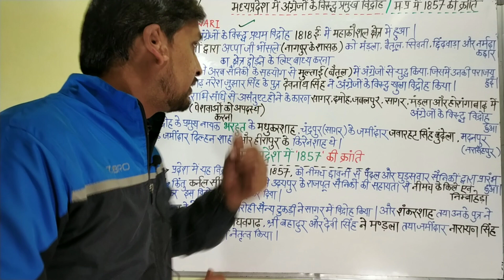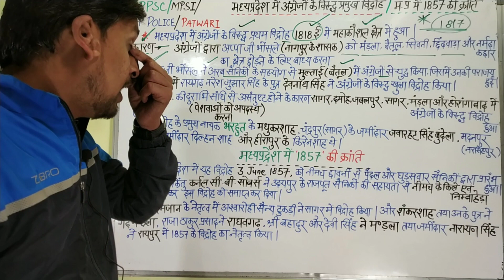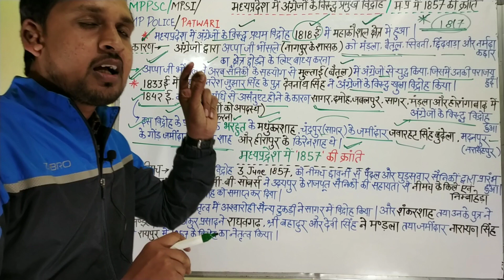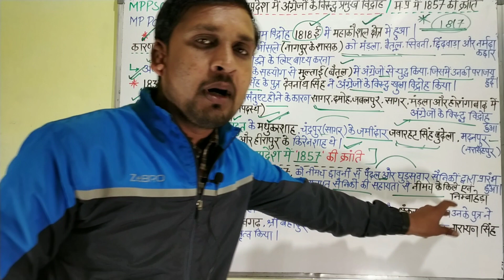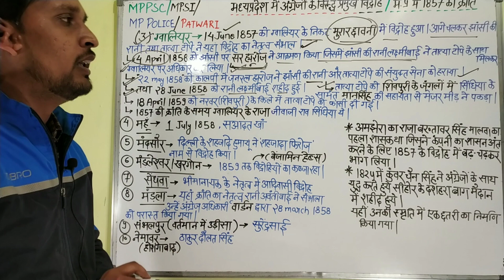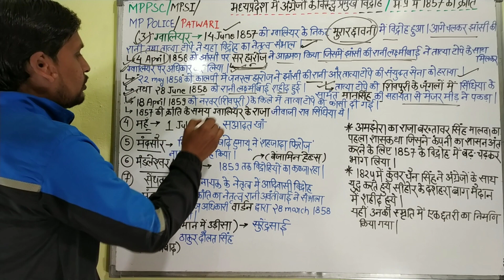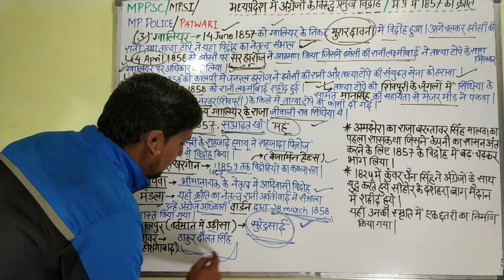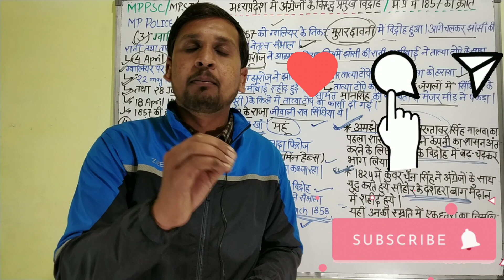म.प्र. में अंग्रेजों के विरुद्ध प्रमुख विद्रोह || म.प्र. में 1857 की क्रांति || EKLAVYA CLASSES